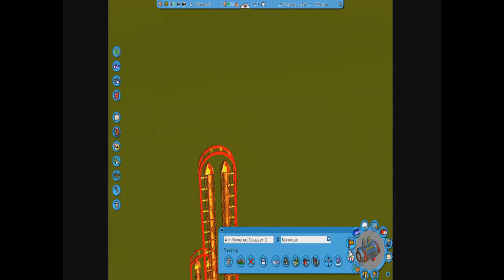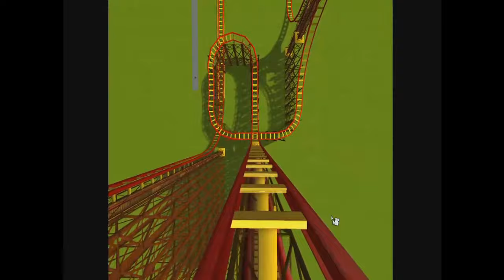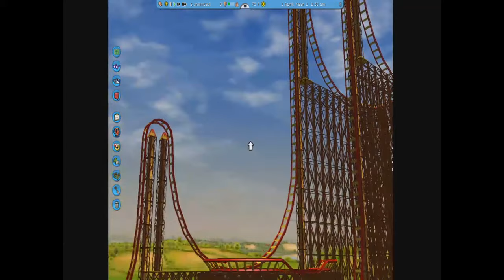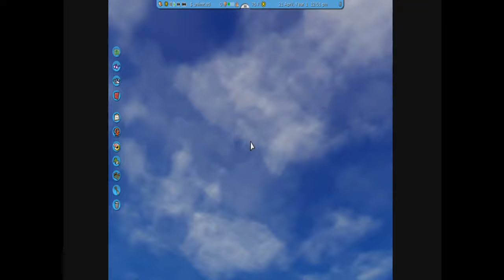Welcome To The Everything Theme Park! | Roller Coaster Tycoon 3 Platinum Edition #1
Video Title: Welcome To The Everything Theme Park! | Roller Coaster Tycoon 3 Platinum Edition #1

Main Description: A new series/reboot of a series where I build a massive theme park in Roller Coaster Tycoon 3 Platinum Edition! Yeah/